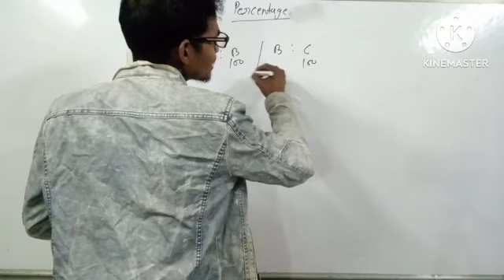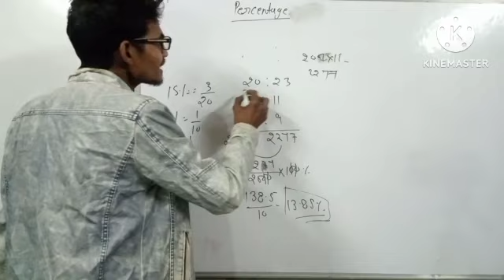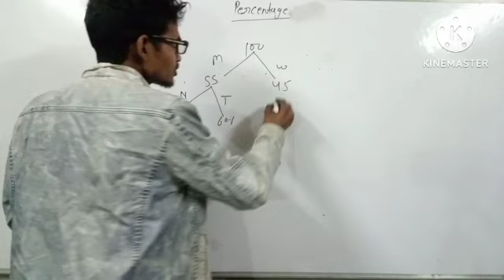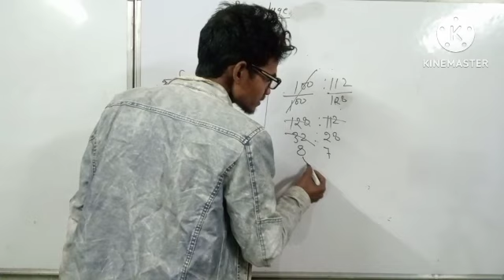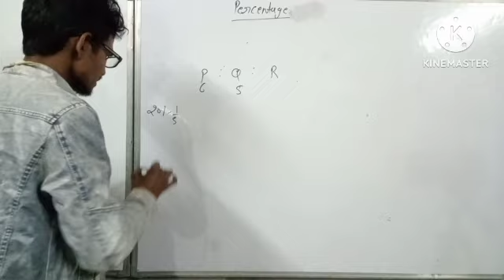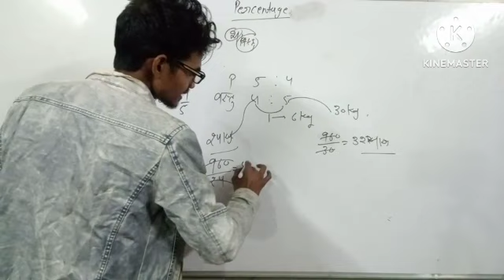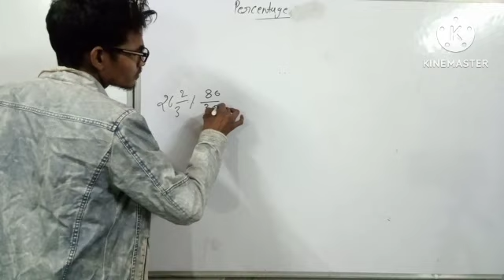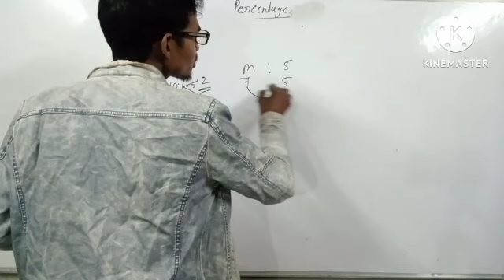Part 2 Percentage by Sunil Kumar sir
Firozabad Educational academy
online platform firozabad education academy
offline platform trakuta academy
nagal karan singh pachauri press kotala road police choki ke samane Firozabad U.P